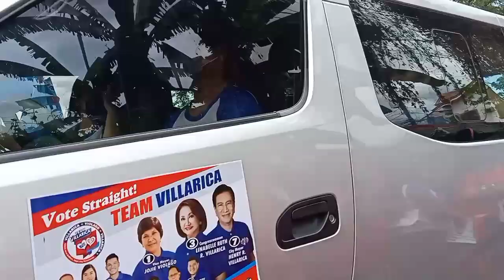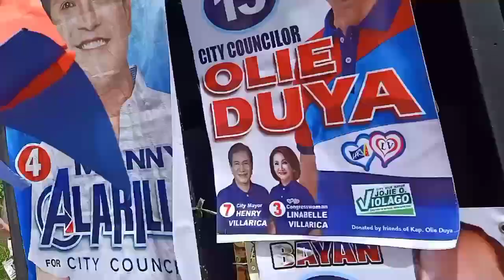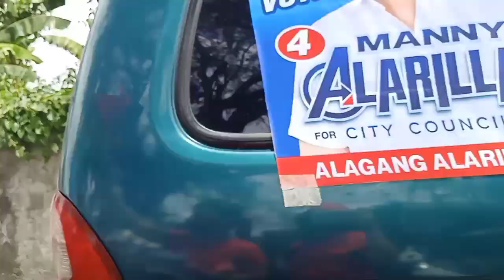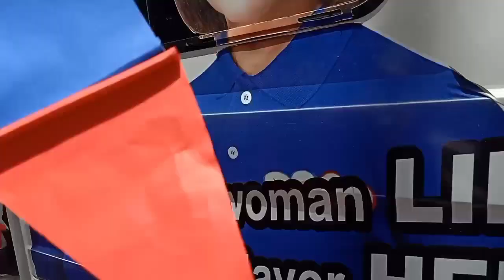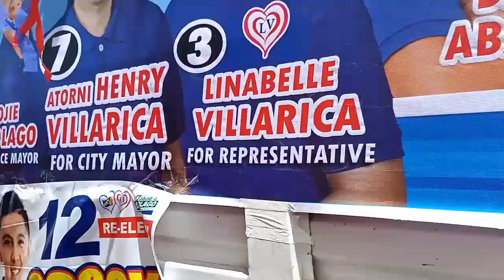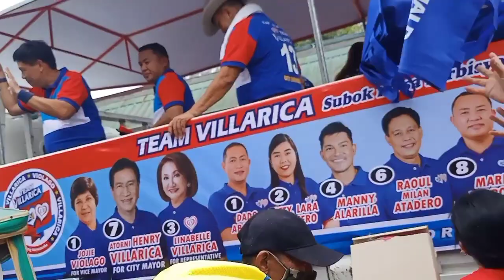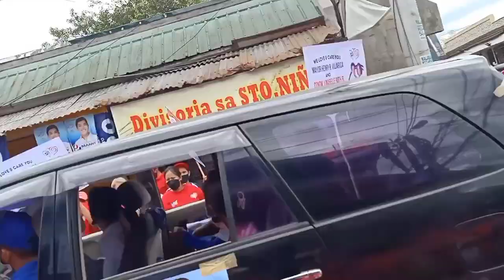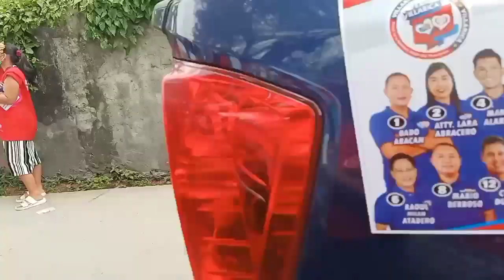Nagkagulo ang mga Supporters ng Team Villarica Motorcade||Perez Meycauayan